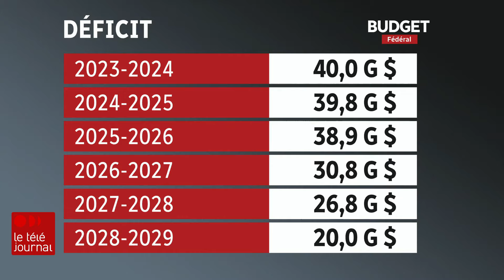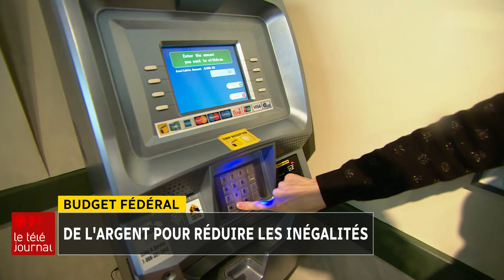Budget fédéral 2024 : le déficit stable à 39,8 G $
La ministre des Finances du Canada, Chrystia Freeland, a déposé son quatrième budget. Il s'agit d'un budget qui vise à aider les jeunes et l'accès au logement. Le déficit reste stable, à près de 40 milliards de dollars. Pour y arriver, Ottawa va imposer davantage les gains en capital, lors de la revente d'un chalet, par exemple. Une question d'équité, a affirmé la ministre canadienne.

Le reportage de Christian Noël